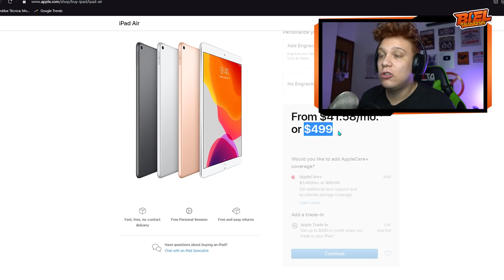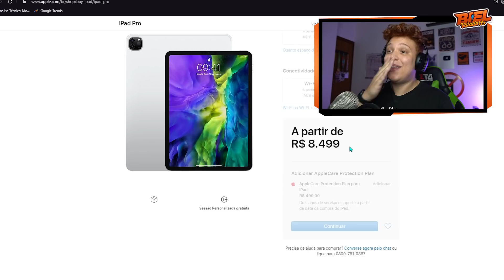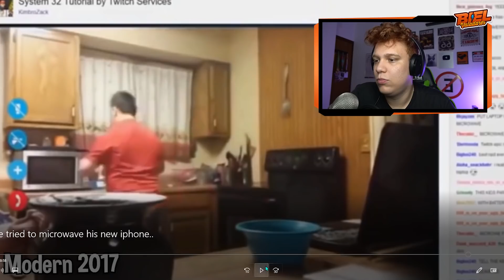ELE COLOCOU O IPHONE NOVINHO NO MICROONDAS...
Galera do céu... ELE COLOCOU O IPHONE NOVINHO NO MICROONDAS...